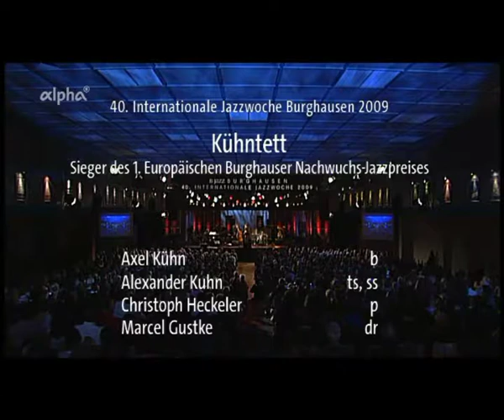Kühntett - There Is No Creator Love -. Jazzwoche Burghausen 2009